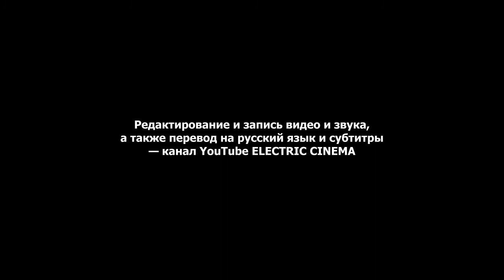Авианосец Королева Елизавета - Церемонии Наречения корабля и Приема в состав ВМФ (HD, Русс.)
Обзор церемоний авианосца «Королева Елизавета»:

1. Наречение корабля, июль 2014 года - 0:10.

2. Прием в состав ВМФ и поднятие военно-морского флага, декабрь 2017 года - 10:21

Редактирование видео, перевод на русский и субтитры — канал YouTube ELECTRIC CINEMA.